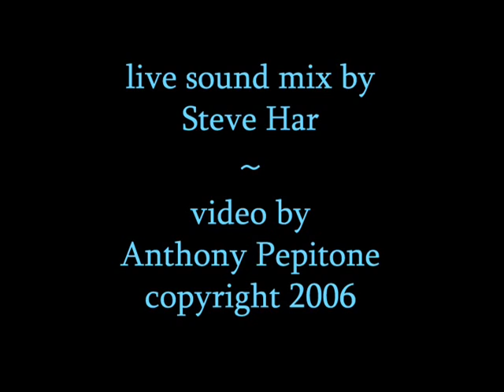Dayna Kurtz - Love Got In The Way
Singer-songwriter Dayna Kurtz performs one of her many original songs at THE LIVING ROOM in NYC - video by Anthony Pepitone.